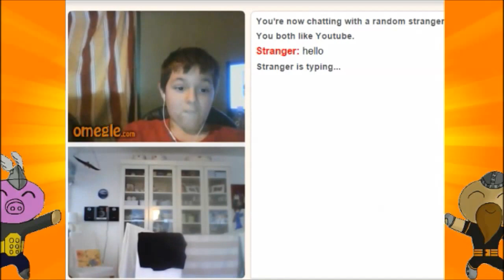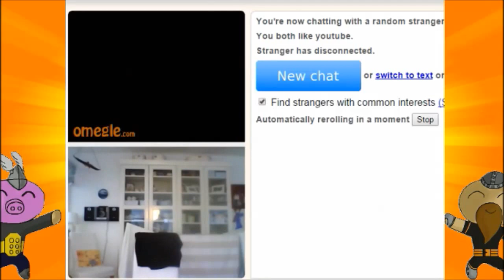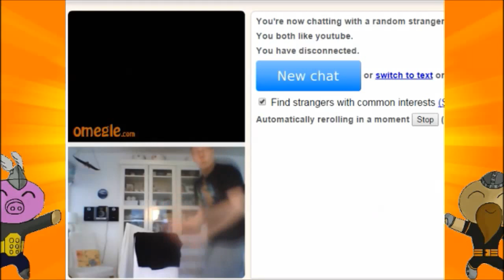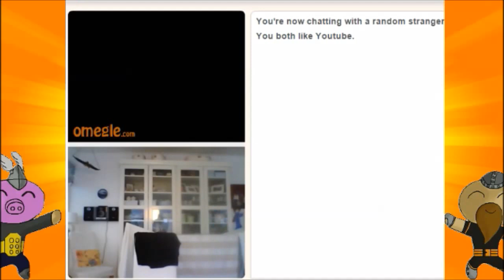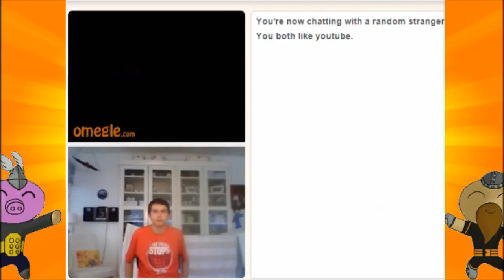The 46 64 - Rugby på Omegle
Vi hoppede ind på omegle og viste vores fantastiske sportsevner